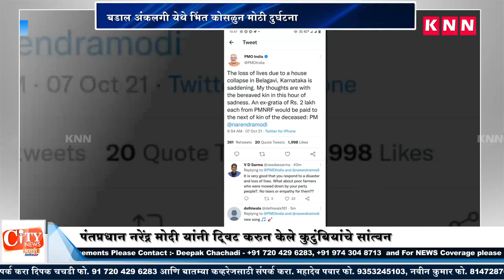MP Mangala Angadi Reached Badal Ankalgi Village Consoled Families & Promised For Compensation